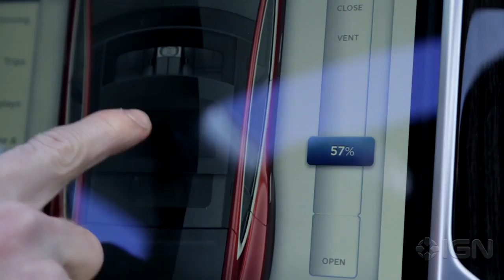Autodriving Tesla Features Just Half a Year Away - IGN News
In a press conference earlier this week, Tesla CEO Elon Musk announced that autodrive features of Tesla Model S automobiles will begin to appear in about 6 months.